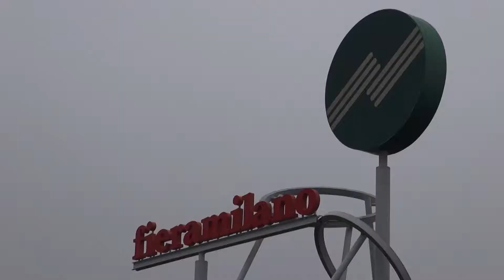Sardinia Everywhere intervista a Tonino Mulas